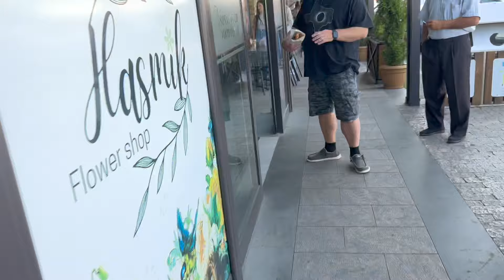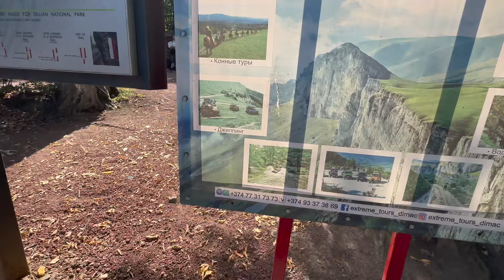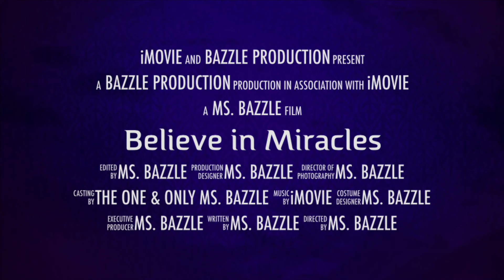LOOK WHAT THEY MADE ME DO WHILE LIVING IN ANOTHER COUNTRY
While living in another country, look what they made me do.